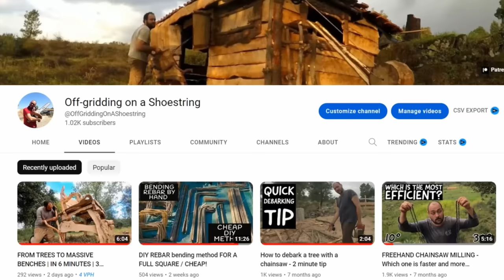End of Autumn Homestead To-Dos: Everything we Need to do Before the Frost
Homestead simple living - End of autumn to-dos before the frost In this video, we're going to go over all of our Fall To-Dos. We'll cover everything from harvesting and preserving to storing food on our Off the grid farm in Portugal. We'll cover it all!

Watch and learn as we work through all of our Fall To-Dos, from homesteading to gardening to food storage. We hope you enjoy the video and find it useful as we get ready for the colder weather!

CHANNEL MEMBERS OUR LITTLE HELPERS

will help us keep creating our videos and also help us cover our basic need costs and you will get a weekly Monday update of news on our farm.